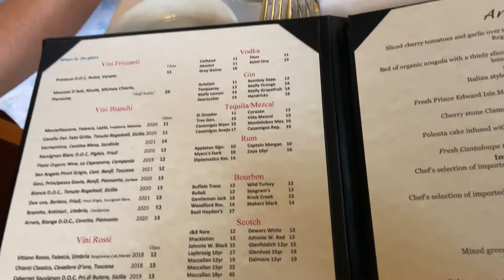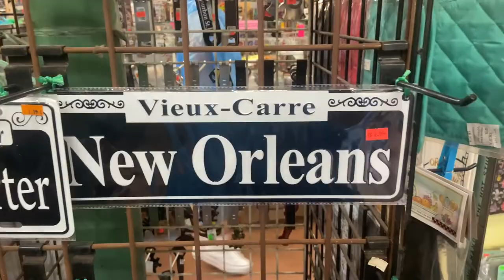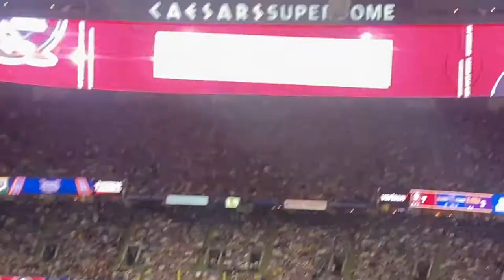COLLEGE GAME DAY |WEEKEND VLOG| FSU VS LSU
Hi! This is my first vlog!

In this vlog I take you on a little behind the scenes of getting ready for a college football game and little bit of our adventures in New Orleans aka NOLA!